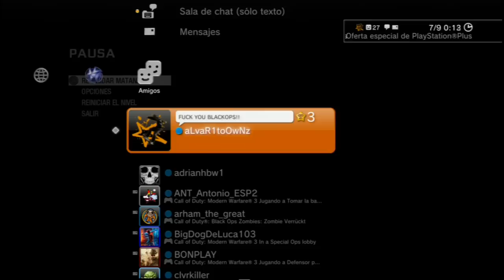"Mother Of All Treyarched Moments" Tierra de Nadie